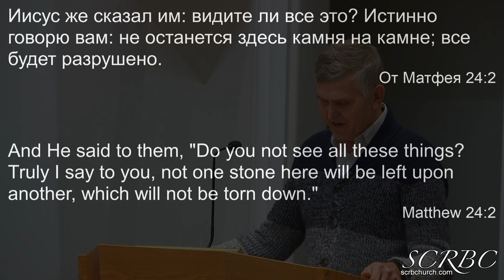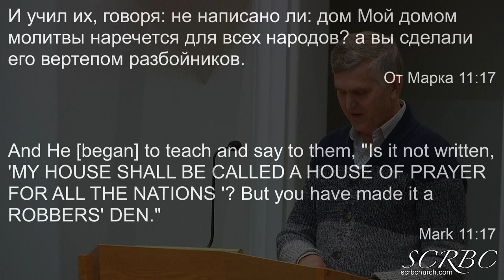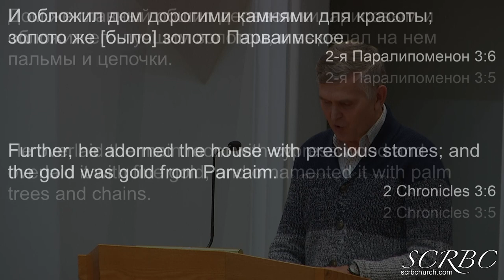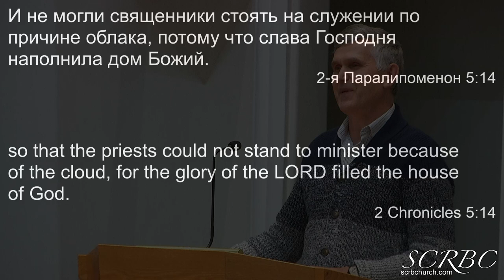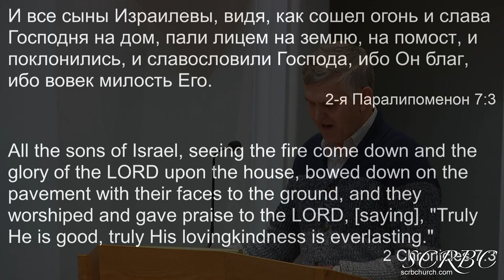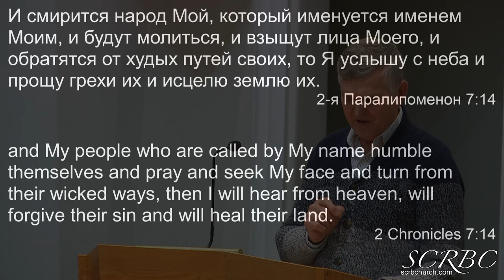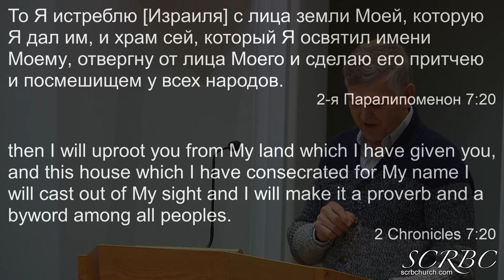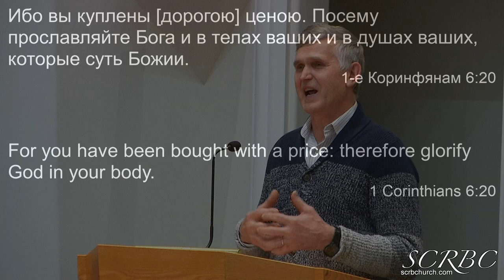04 10 2022 Опустошенный храм. П.Герасенко